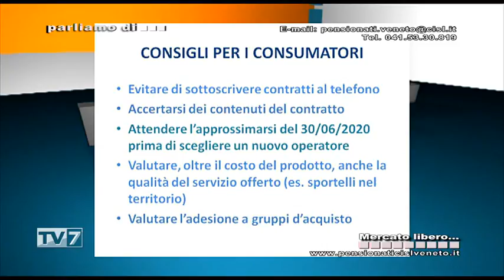Parliamo di... FNP CISL del 8/6/2019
Ospiti:
- Valter Rigobon. Presidente Adiconsum Veneto